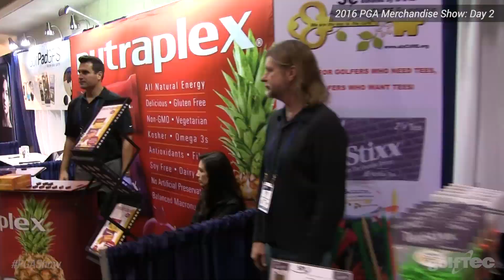GOLFTEC Highlights from Day 2 at the 2016 PGA Merchandise Show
The 2016 PGA Show continues to impress, and Jon Levy is working his way around the entire floor. Check out the highlights from day 2 in Orlando and the 2016 PGA Merchandise Show.